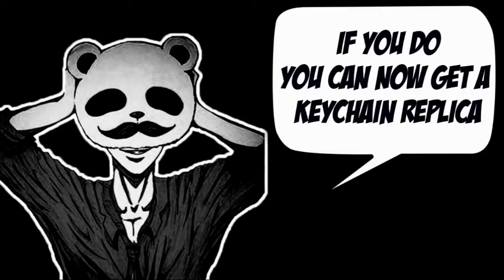SHOTGUN ONLY CHALLENGE! 36 KILLS vs SQUAD!